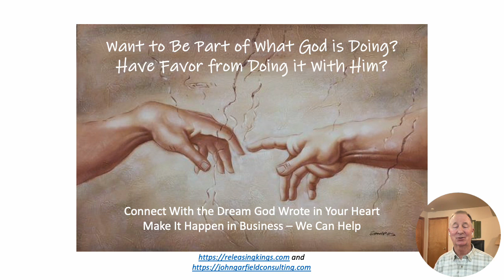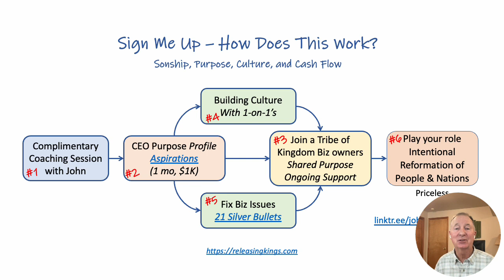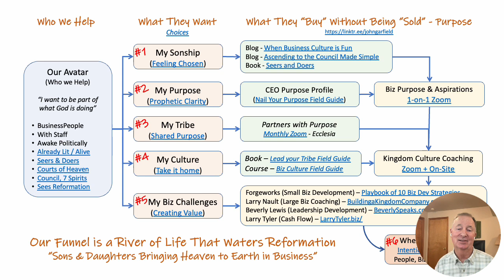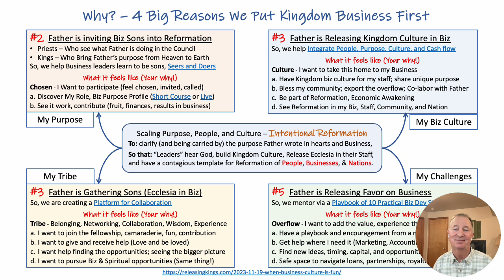Roadmap to Kingdom Biz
This video explains our self-help and coaching offerings for Kingdom Business Owners